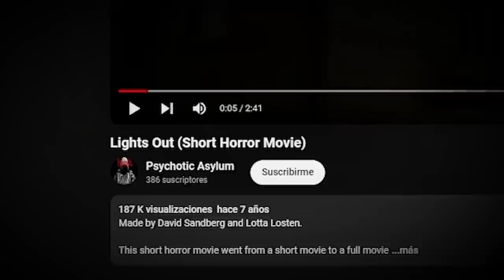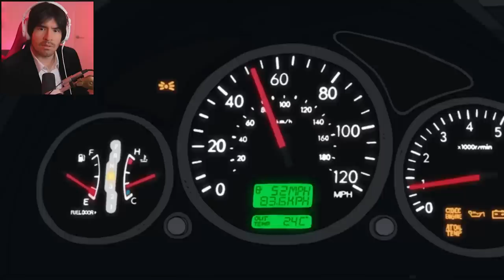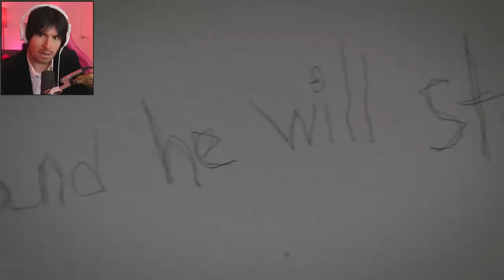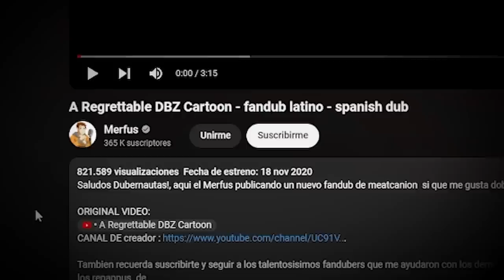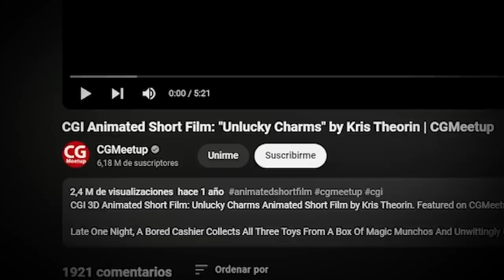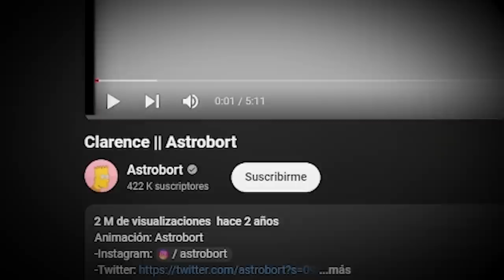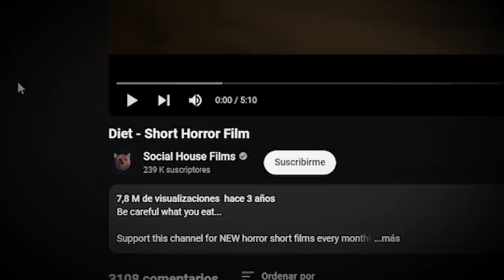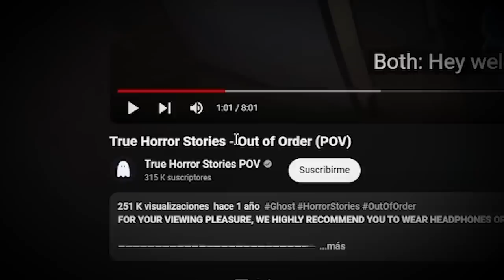ƎHƆOͶ Ǝᗡ OÑAᙠ ⅃A ꙄAYAV OͶ (SDT 5)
ABRAZOOOOOS!!!

:'D